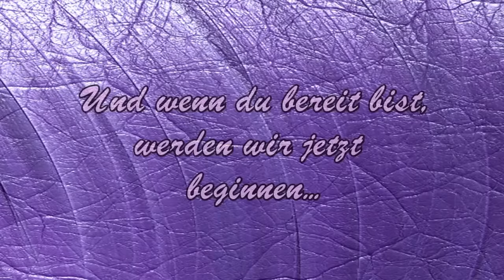★ Die Fülle | smaranaa.eu ★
Die Fülle in Leichtigkeit und Freude leben. Angelika Lea führt dich in das Feld der Fülle. Dort findest du die Freude und die Leichtigkeit des Seins. Sie sagt, wer schreibt dir vor, dass alles schwer gehen soll? Es sind nur störende Strukturen des Kollektivs, welche dich klein und hilflos machen möchten. Genieße die Energien.